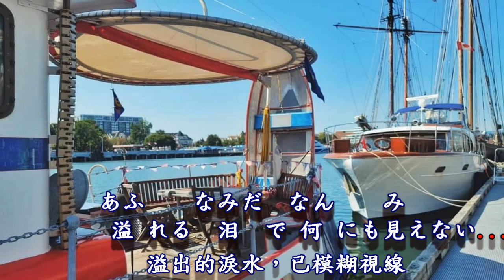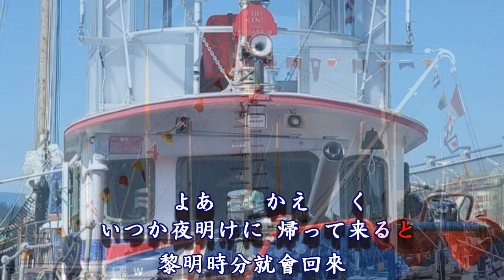なみだの桟橋-森昌子 《淚的碼頭》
なみだの桟橋（淚的碼頭）——森昌子（1977年原唱）
原唱：森昌子（1977年单曲）
作词：杉紀彦
作曲：市川昭介
Camera Operation By: David Yu
Producer By: Rain Lan
Background offer: Vancouver
*此視頻純屬練習，無營利；如版權方認為該影片有侵權，請留言告知，會立即移除、感恩